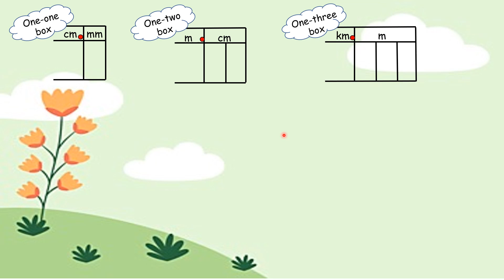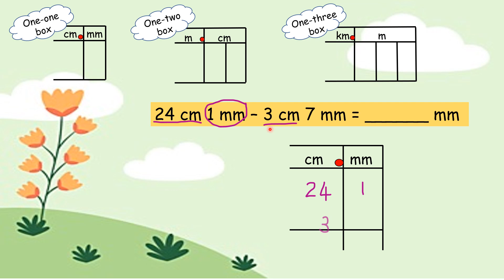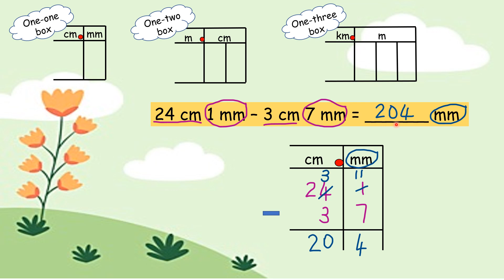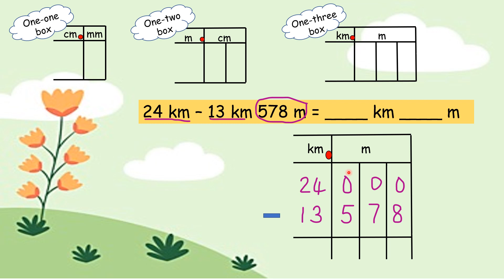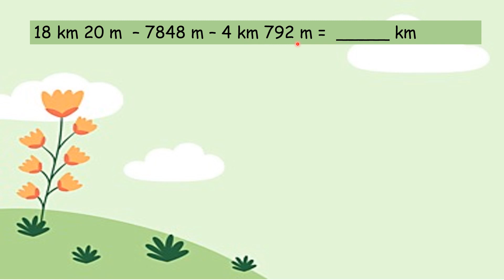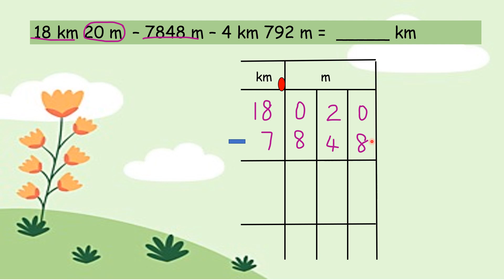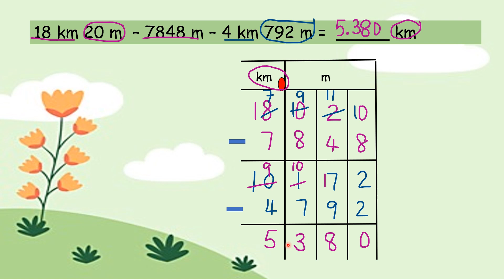Matematik Tahun 4 - Tolak ukuran panjang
Tolak ukuran panjang melibatkan cm dan mm, m dan cm, km dan m dengan menggunakan One-one Box, One-two Box dan One-three Box